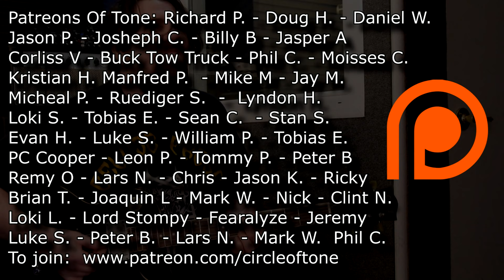I can't stop laughing. Fabio vs Goose on a roller coaster. lol